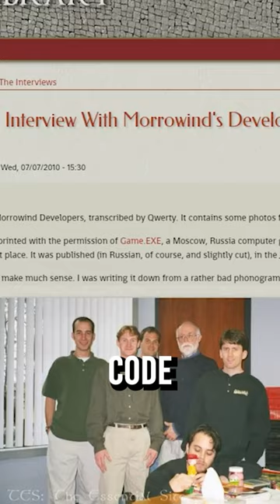Morrowind's First Line of Code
Featured in July of 2001, Todd Howard, Ken Rolston and several Morrowind developers sat down for an interview with Russian gaming magazine: Gaming.exe. Transcribed by QWERTY and submitted to The Imperial Library by Lady N., the interview details when the first line of code was written for Morrowind.

Todd Howard tells Gaming.exe that

“...the first real line of code was probably written right after Redguard was done. But there was probably a real line of code written right after Daggerfall was done! It’s a huge project, and we wanted to do it right after Daggerfall, but we looked at it and said “We’re not ready for it, we don’t want to jump into this and fail.” During Battlespire and Redguard we knew Morrowind was going to be next, and we’ve been preparing for it during that time, and as soon as Redguard was done, we started more or less full production. But we changed engines…” - Todd Howard